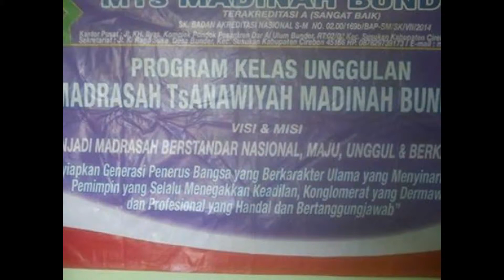CINTA MTS MADINAH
MTs. MADINAH BUNDER THE BEST SCHOOL Menuju Madrasah Berstandard Nasional, Maju, Unggul, dan Berkarakter. |Santrisanga